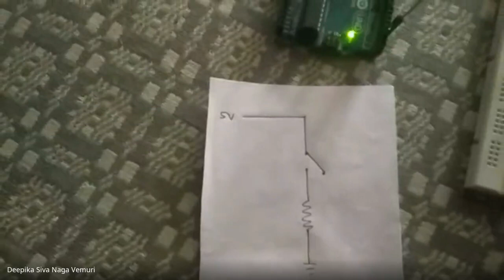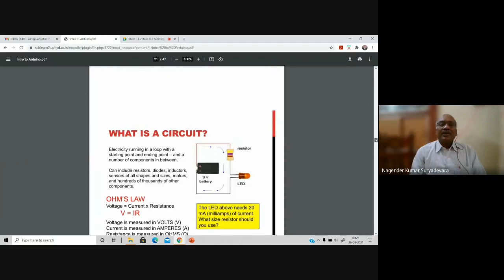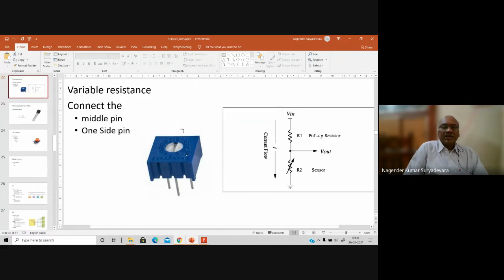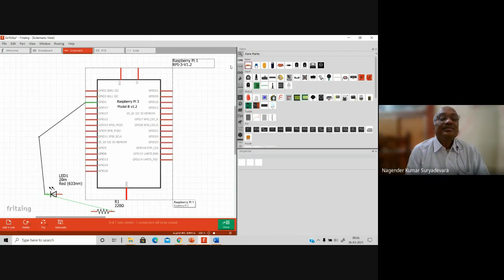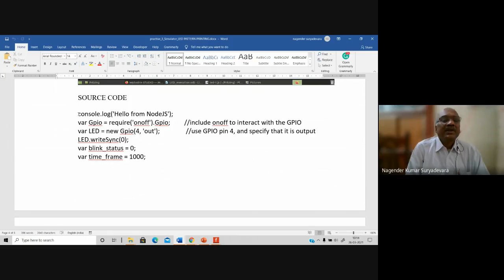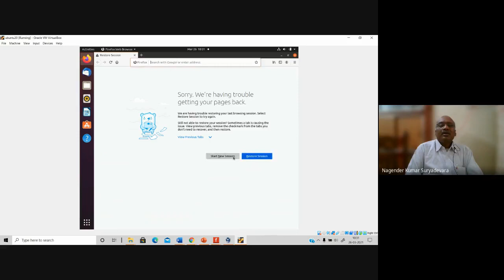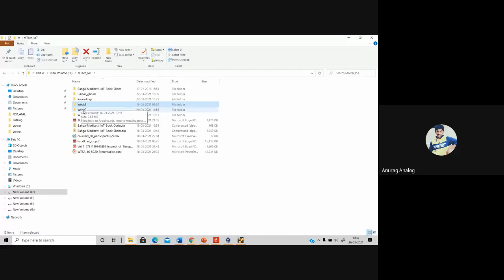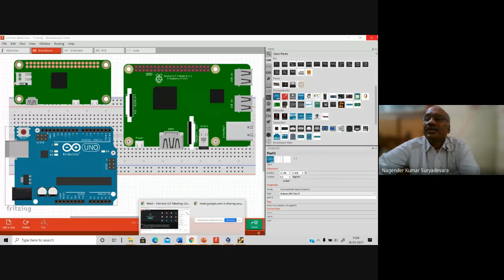Elective:: IoT 2021 03 26 Recording